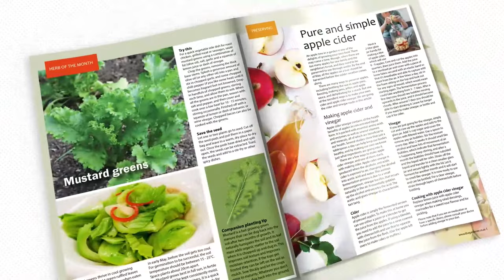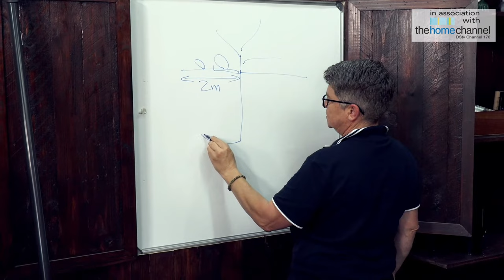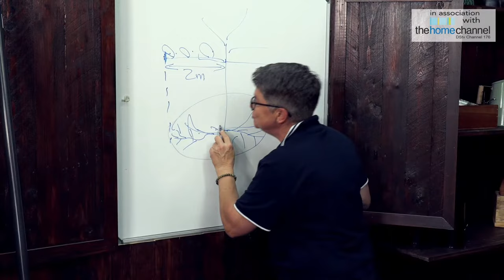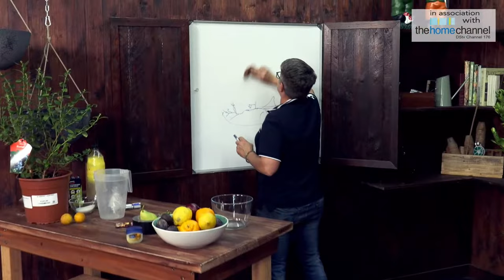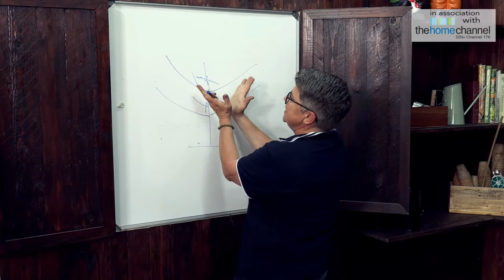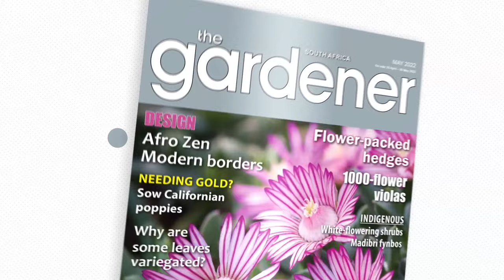Plant Trees for Free Food Masterclass with Tanya Visser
Planting fruit trees can have many benefits, from providing shade in your garden to creating organically grown fruit for your family as well as providing shelter for feathered friends. Many fruit trees can also be grown in pots. In this Masterclass we look at citrus and stone fruit, fruit tree care, when to prune and possible pests to look out for.

00:00 Start
00:30 The Gardener Magazine
01:29 Billboards
02:30 Introducing the topic
05:33 Greetings
06:46 Citrus live
07:48 Citrus rootstock “Citrus mitis”
10:34 The basics of planting fruit trees
20:13 Soil types for fruit trees
21:21 Importance of feeding fruit trees
22:30 Feeding and fertilizing fruit trees
25:34 Bud unions and grafting of fruit trees
30:38 Using secateurs for pruning
32:46 Fruit tree pest and disease control
35:00 TIP #1 Stocking for ant and Aphid control
38:23 True and false coddling moth cycle prevention
39:53 TIP #2 Duct tape for pest control
40:35 When to start pest control on fruit trees
40:50 How to get rid of fruit fly and coddling moth
42:40 TIP #3 DIY Fruit fly trap
45:47 Do fruit trees in containers need to be fertilized more often?
46:15 Companion plants for pest control
46:37 Water, feed and mulch along the drip zone
47:53 Citrus psylla note
48:28 Banana plant care
54:07 Improve sandy soil
56:45 How to prune fruit trees
58:34 Gardena fruit picker
1:01:42 What to do with fallen fruit
1:02:08 Basic pruning for better fruit
1:07:33 Summary of topics discussed
1:08:48 The Gardener Magazine and Grow To Eat now available
1:09:39 Sponsors
1:11:02 Outro
1:11:03 End